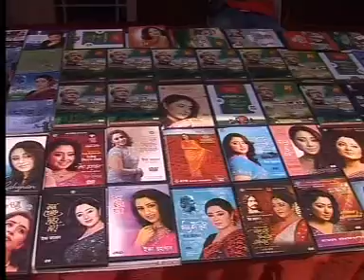ATN Times News at 10am 11